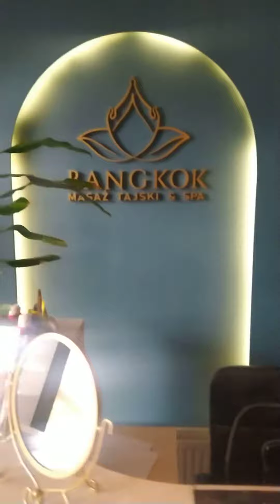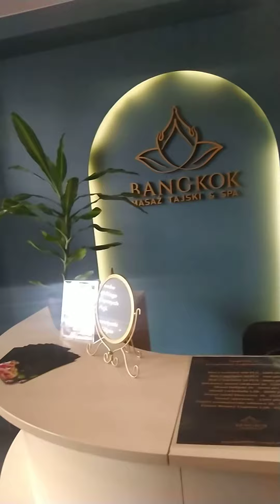Prezent na urodzjny. Bangkok. SPA